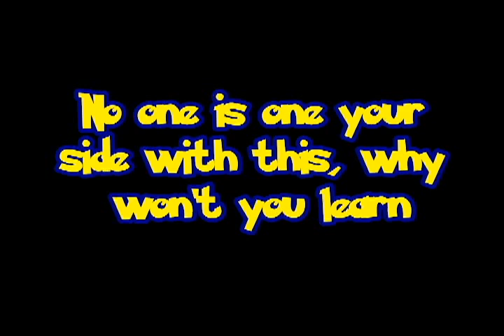Let's Play Pokemon Black and Blue - The Enlightening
It's about time to play the pokemon game Peta made in protest to what pokemon is known for, which is not showing how people and their fellow animals can coexist in harmony, not how to show love and kindness, not how they show what true friendship is and can be, but how they are glorified cock fighters who nothing of love and kindness, but know only villainous evil and cruelty. it's time to play the most enlightening game ever made.

Kill me. please?